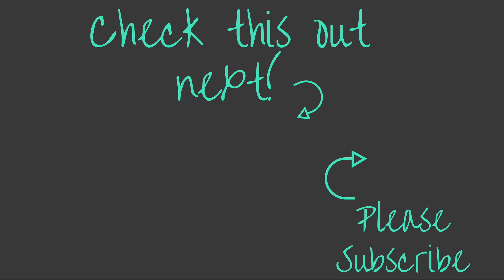October Favorites | 2016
Hey loves. Here are my October Faves! Let me know what you loved for the month of October in the comment section down below! :)

Support O M II N;
► Soundcloud; @omiin

Thank you guys so much for watching and thank you for being here! ❤️❤️❤️

Xoxo,

K. Nicole